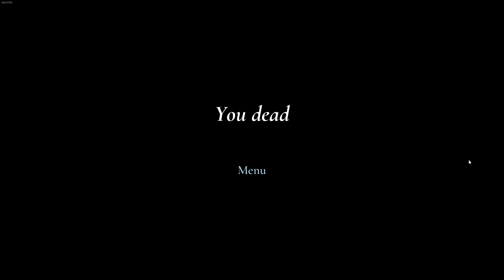This Granny Remake Is So Scary In Extreme Mode #1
Granny Remake Gameplay On PC